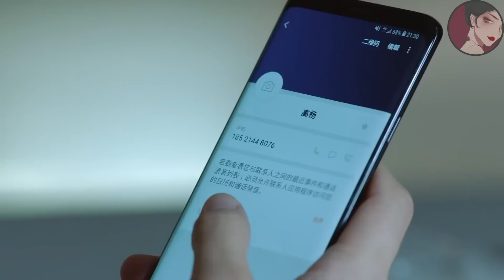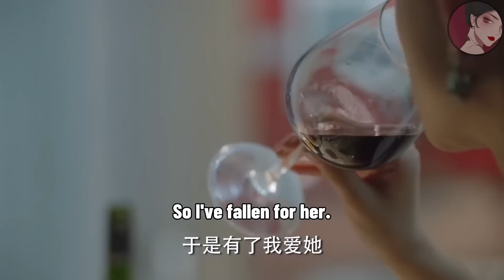總裁忙著和小三工作不管女孩，沒人接電弧才開始擔心後悔，怎料機會給別人了！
wbsgwk    ep23